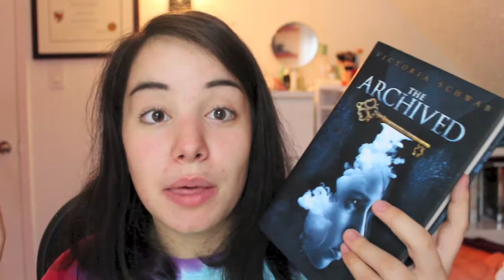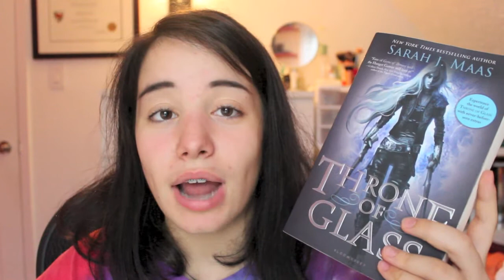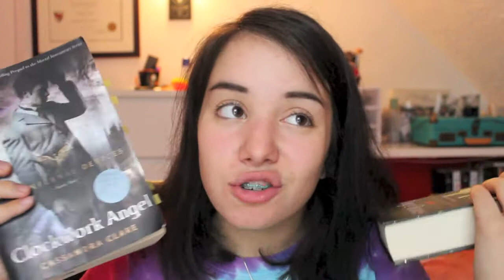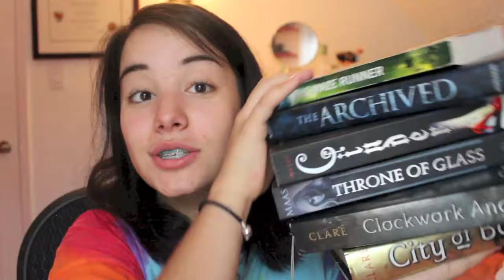Top 5 Wednesday: Top 5 Book Worlds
T5W IS BACK WOOOO

END CARD SONG: Runaway by Ed Sheeran